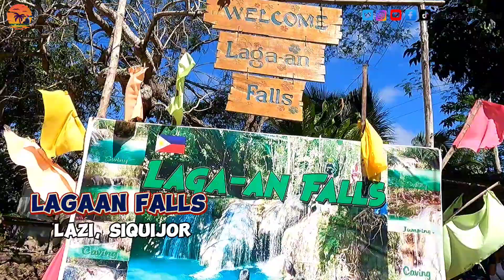Explore Siquijor|Island Philippines🇵🇭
Siquijor  is an island province in the Philippines located in the Central Visayas region. It is the third-smallest province in the Philippines by population and land area.[4] Its capital is the municipality of Siquijor, Siquijor. The province is located in the Bohol Sea and lies south of Cebu, east of Negros, southwest of Bohol, and north of Mindanao.